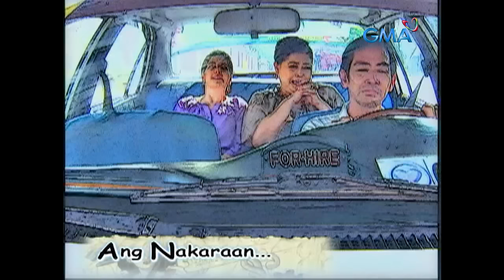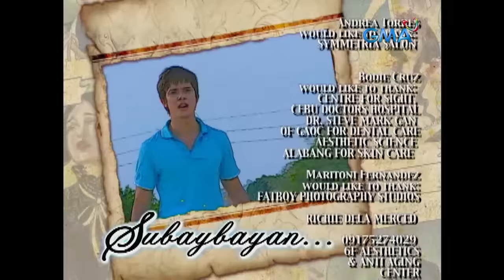Blusang Itim: Full Episode 15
Angelo (Frank Magalona) has finally cleared Jessa's (Kylie Padilla) name from her mother, but Cleo (Wynwyn Marquez) is determined to ruin Jessa's reputation no matter what.